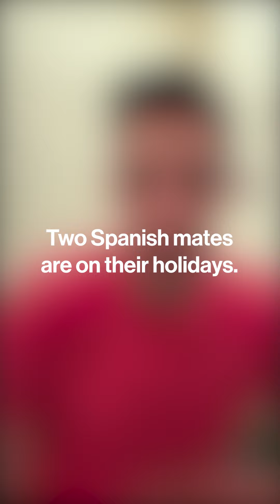Our Spaniards are staying 🇪🇸🙌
Adelaide United is pleased to announce that Isaías and Javi López have signed a one-year contract extension, which will take them both to the end of their playing careers with the Reds.